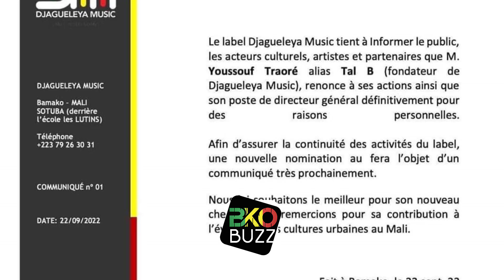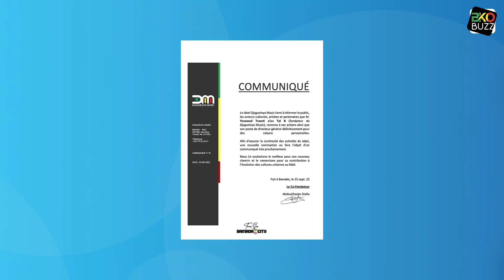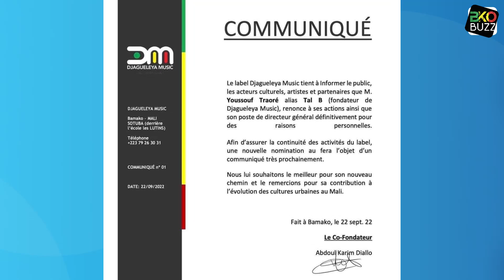Tal B Renonce à Diagueleya Musique et se Consacrer à L'Islam